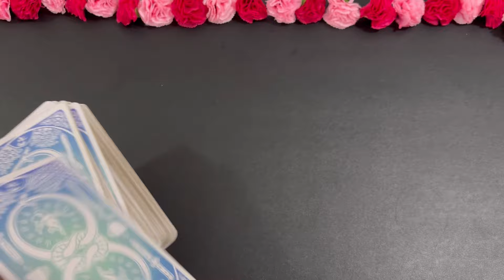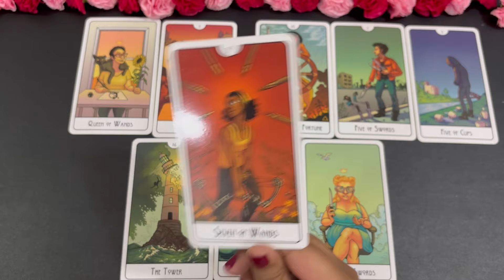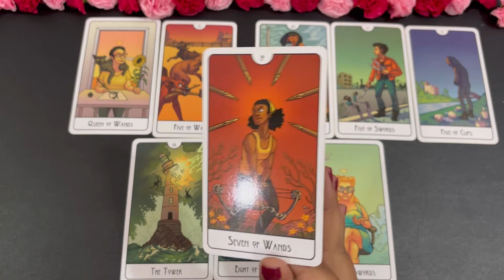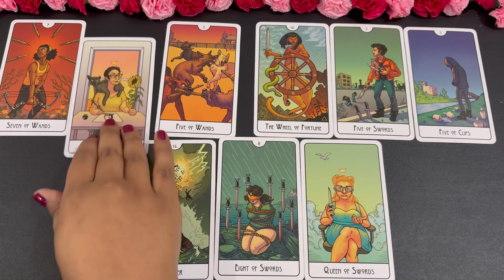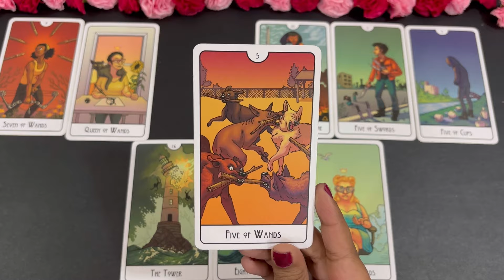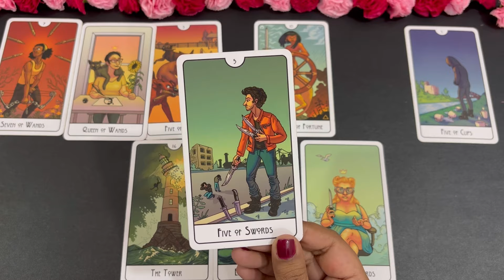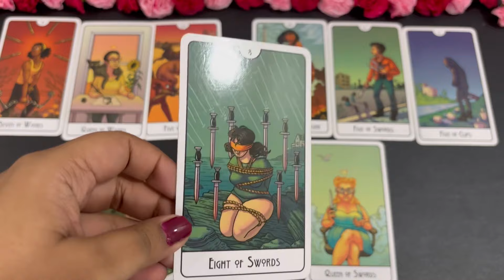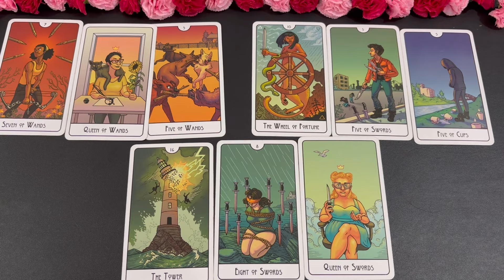Aquarius (Kumbh) February 2024 | love hindi tarot February | tarot love February tarot reading hindi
⌚TimeStamps
00:00 Introduction🤭
00:28 General Love Predictions/ Card Spread🎀
02:20 Energies of Your Partner🥺
05:37 Your Energies🍁
08:36 Future of the Relationship🌸

February  2024 tarot February  2024 hindi tarot 2024 February  tarot reading February   2024 reading in Hindi love reading February  2024 rashifal reading February  2024 hindi tarot reading February  2024 love tarot February  2024 February  love tarot